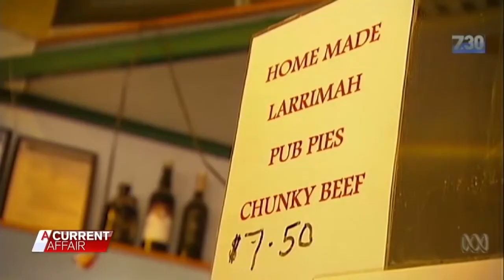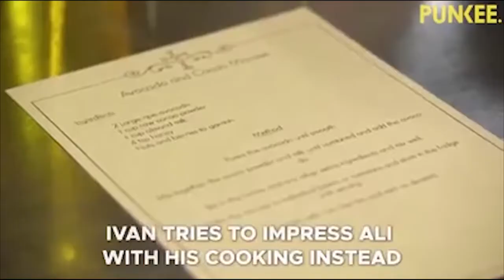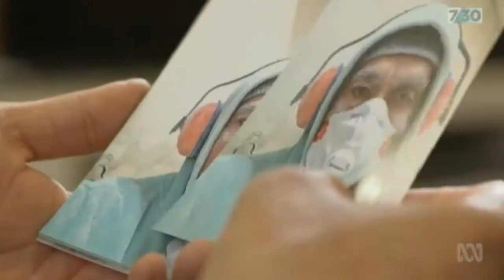Australian review of 2018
Footage credit in order of appearance:
Sydney Harbour New Year’s Fireworks 2018
PM Malcolm Turnbull’s Final Speech (ABC NEWS)
Queensland Police Commissioner addresses fruit saga (ABC NEWS)
‘Was This Man Baked Into A Pie?’ (A Current Affair)
‘Is This The Biggest Cow In Australia?’ (ABC NEWS)
Monday October 29, 2018 (Have You Been Paying Attention)
‘Blood On The Field’ S1 Ep 30 (Sammy J)
‘Scott Morrison Pitches Himself As A Fair Dinkium Bloke’ (7.30)
‘Trump To Australian PM: So Far So Good’ (Associated Press)
‘PM goes to the sunshine coast, eats pie, drops beer’ (TEN)
‘”Malcolm Turnbull” weighs in on Australian politics’ (Matter of Fact)
Queensland Fire B-roll (ABC NEWS)
Cricket Cheating Scandal (NINE NEWS)
One Night Stand 2018 Peking Duk (Triple J)
Wallaby On Sydney Harbour Bridge (NSW Police)
‘Bill Shorten’s All Aussie Adventures’ (Insiders ABC)
‘Pauline Hanson to make unique appearance at Longman by-election’ (Channel Seven)
‘Kentucky Fried McDonalds’ (ALP Spicy Meme Stash)
Google Box Australia 2018 Promo (Channel Ten)
Barnaby Joyce, Viki Campion interview (Sunday Night)
Love Island Australia (NINE)
‘Barnaby Roasted by Tablelands Father’ (Seven News Cairns)
‘What’s the Go With The Au-Pairs?’ (Senate Legal and Constitutional Affairs References Committee hearings)
‘Linda’s Tour of St Helens’ (Triple J)
‘Australia’s Best Socceroos Player’ (PUNKEE)
Bachelor Re-Caps (PUNKEE)
Bachelorette Re-Caps (PUNKEE)
‘Bob Katter says Fraser Anning’s speech was ‘solid gold’’ (The Guardian)
‘Ivan Eliminated From The Bachelorette’ (Studio TEN)
‘Fraser Anning dumped from Katter’s Australian Party for views’ (ABC NEWS)
‘Lucy Gichuhi has no comment’ (Sky News Australia)
New Corner Post Cam (FOX SPORTS)
NRL 2018 Season (NINE)
NRL State of Origin (NINE)
‘Beau’s favourite moments from the 2018 season’ (The Footy Show)
‘Fletch and Hindy Thurston Pay Back’ (The Matty Johns Show)
AFL 2018 Season (FOX Sports / Channel Seven)
E.J Whitten Legends Game (Channel Seven)
Official Extended Highlights: Usain Bolt Extended Highlights / Central Coast Marines 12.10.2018 (My Football)
‘Six horse deaths in six Melbourne Cups’ (7.30)
‘’Ready to die’ – Australia’s oldest scientist arrives for Swiss assisted suicide’ (EURONEWS)
Silicosis (7.30)
‘Melbourne’s beloved Sisto Malaspina speaks in 1987, one Italian immigration’ (7.30)
‘Victorian premier pays tribute to café owner killed in Melbourne terrorist attack’ (The Guardian)
‘The face of Australia’s drought crisis’ (7.30)
‘Hay supplies running dry as Australian farms face worst drought in living memory’ (ABC NEWS)
‘Annastacia Palaszczuk says unprecedented weather led to fire danger’ (ABC NEWS)
‘PM delivers official national apology to victims of child sexual abuse’ (The Guardian)
‘Independent Kerryn Phelps wins Wentworth by-election’ (The Guardian)
‘Kerryn Phelps gives maiden speech, calls for compassion’ (The Guardian)
‘Best Male Artist – ARIA Awards’ (NINE)
‘A tribute to gurrumul and djarimirri 2018 ARIA awards’ (NINE)